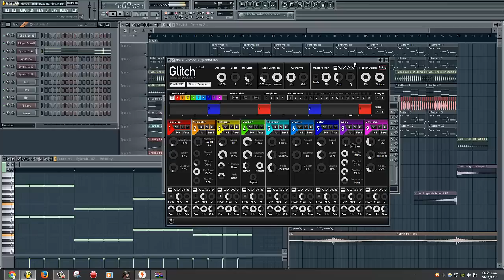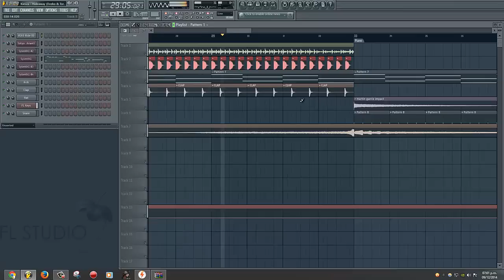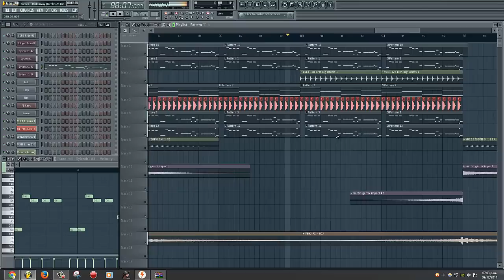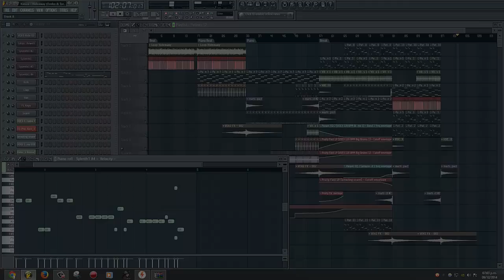Kiesza - Hideaway (Dzeko & Torres Remix) [FULL FL Studio Remake + FREE FLP]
⭐ Support N. Chávez

*ForStudyPurposeOnly